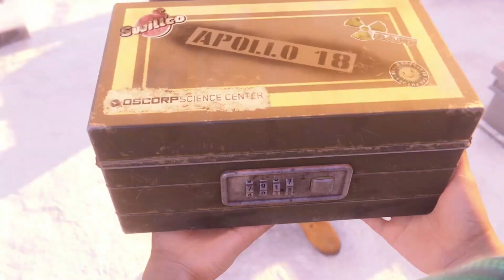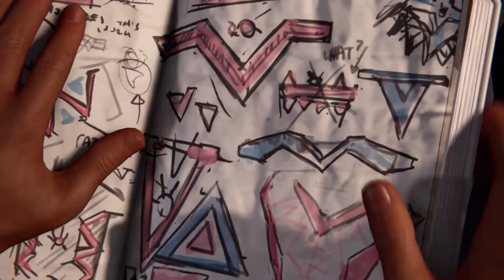Marvel's Spider Man Miles Morales Blind Walkthrough Part 3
Miles discovers the identity of the Tinkerer, and Roxxon shows their true colors.